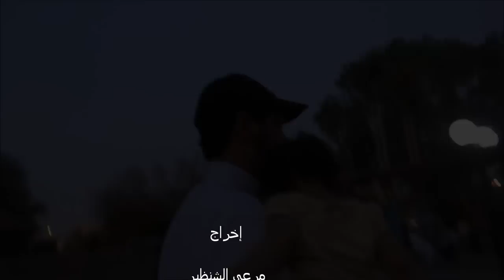حديقة الحيوان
SONY HX200V